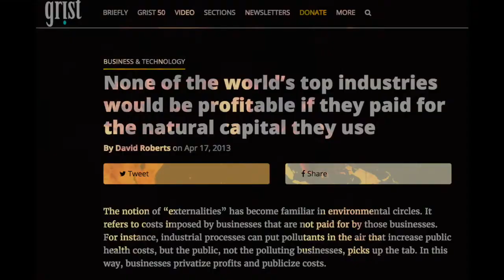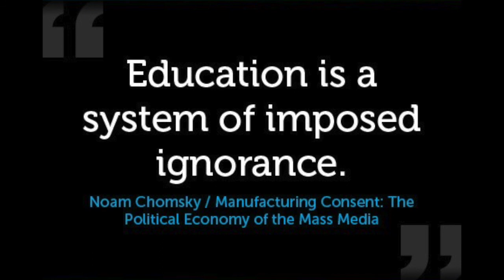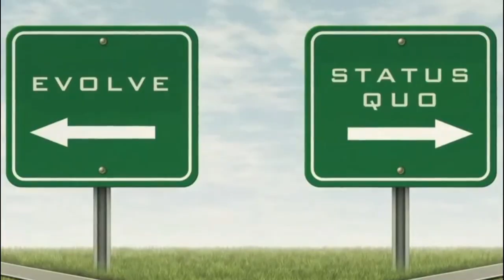Scott Andrew - "What we have is a proxy-system", September 2017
From Palmerston North 'Climate Change' Candidate debate, 2017 General Election (broadcast 20/09/2017).

For further information about the *actual* solution to the growing social pathology of the market model, please visit: